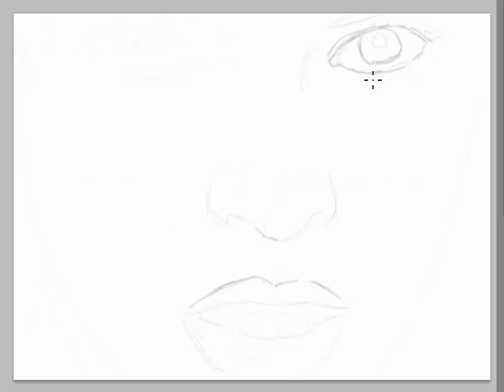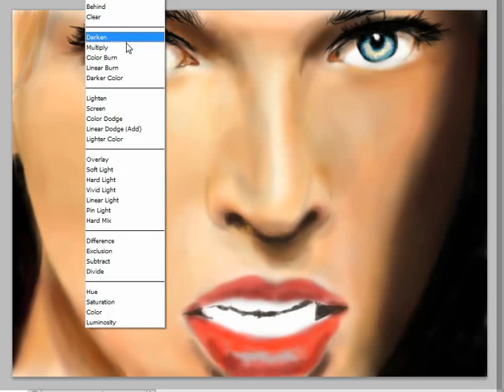milla jovovich digital sketch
my first digital time lapse video. milla jovovich
music Purple_Haze__Benny_Benassi_Remix